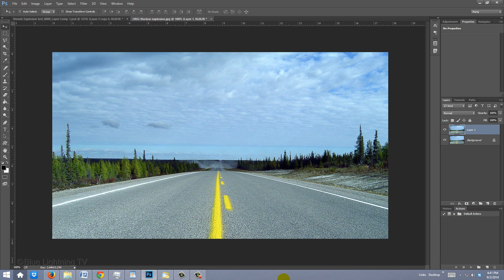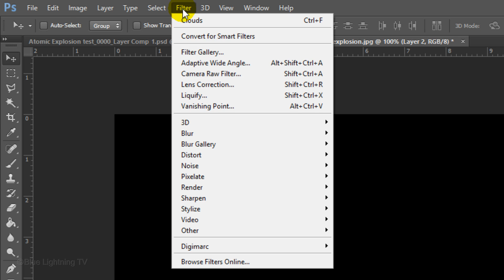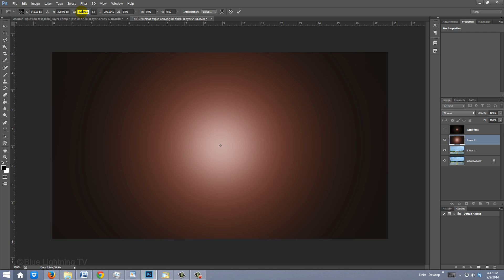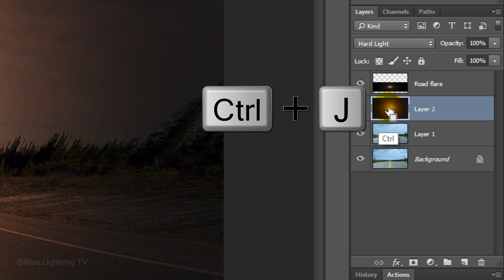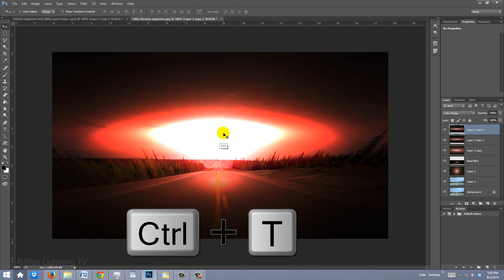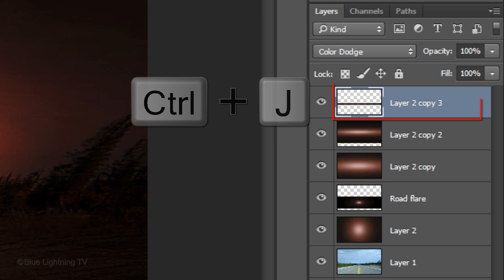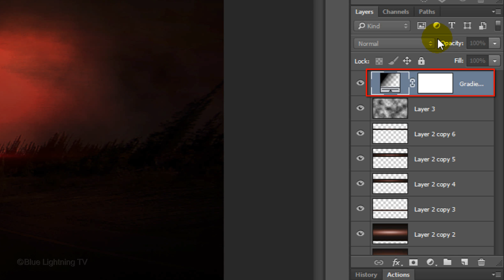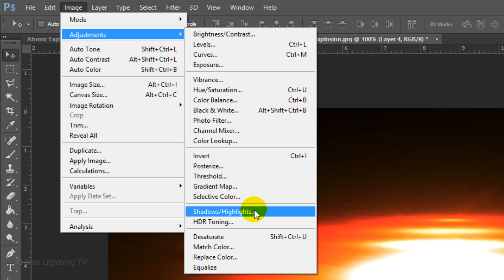Photoshop Tutorial: How to Create a Nuclear Explosion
Photoshop CC 2014 tutorial showing how to transform a serene, peaceful day into an apocalyptic, nuclear explosion. This is an update to a tutorial I did 2 years ago on CS5.